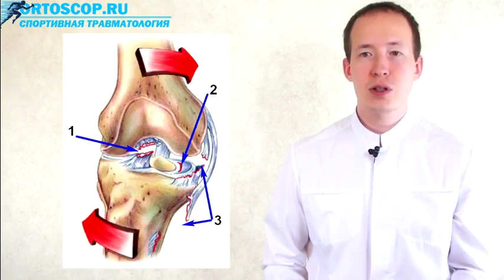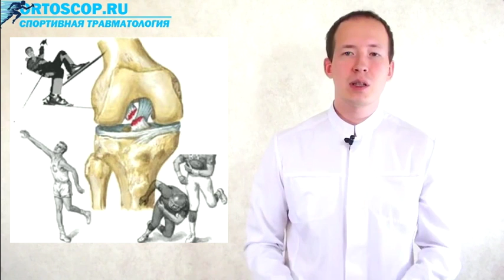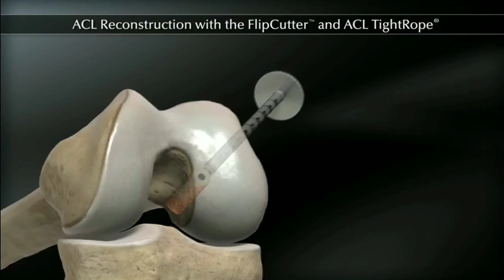Orthopedic Sports Medicine